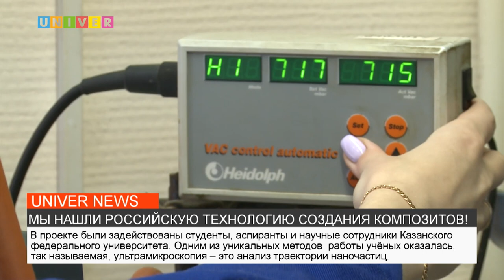МЫ НАШЛИ РОССИЙСКУЮ ТЕХНОЛОГИЮ СОЗДАНИЯ КОМПОЗИТОВ!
В химии нельзя просто так взять и заменить одни компоненты на другие, ведь это большой технологический процесс, где каждый элемент зависит друг от друга. Как в условиях санкций учёным Казанского федерального университета удалось найти способ создания композитов из российского сырья – узнаете в сюжете Алины Красильниковой.